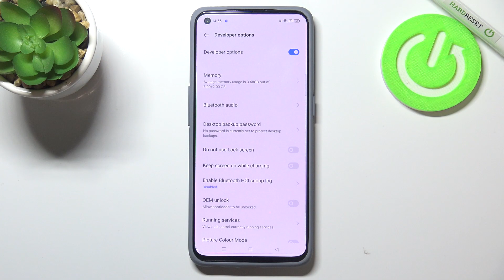How to Enable Auto System Updates on Realme GT Master Edition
Hey Everyone! The android system that is installed on your Realme GT Master Edition has the ability to periodically update, but usually you should do this manually. But if you want to always have the latest system version of your Realme GT Master Edition, then you can activate automatic system device update. And if you have never done this before, then we will help you with this, just open our video tutorial and follow our Specialist steps.

How to Activate Automatic System Updates on Realme GT Master Edition?
How to Turn On Automatic System Updates on Realme GT Master Edition?
How to Enable Auto Software Update on Realme GT Master Edition?